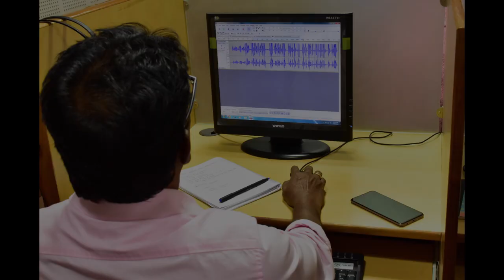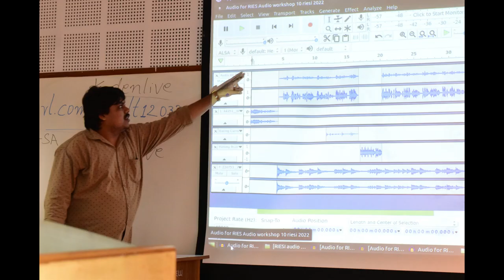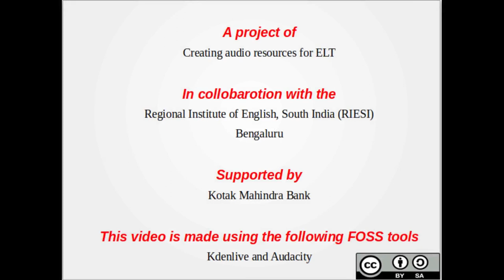Participants feedback on Audio resource creation for English Language Teaching workshop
Creating audio resources for ELT
In collaboration with the
Regional Institute of English, South India (RIESI) Bengaluru
Supported by